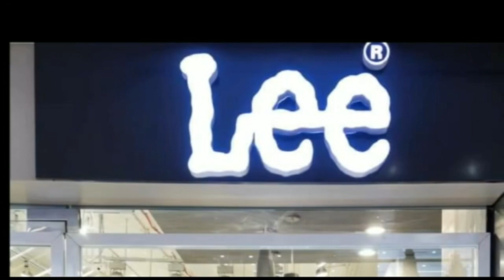सनकी पति ने पत्नी के सिर में मा'री गो'ली गं'भीर हालत में पीएमसीएच रेफ'र